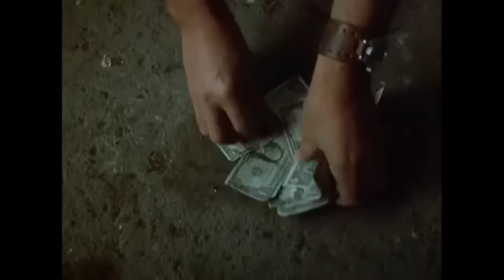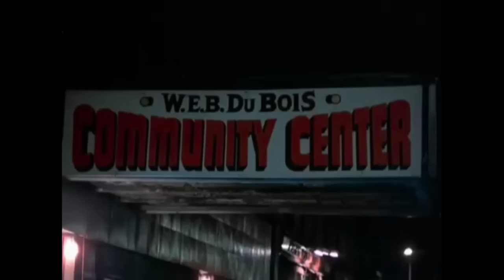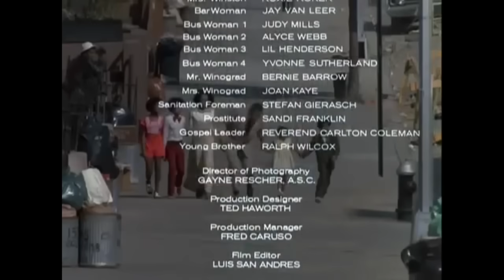Claudine Movie 1974 with Diahann Carroll and James Earl Jones